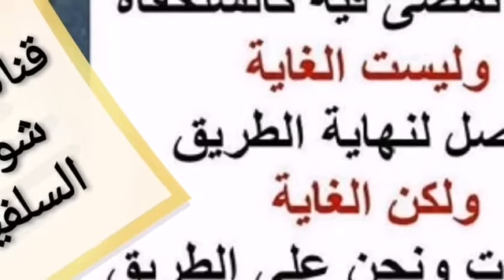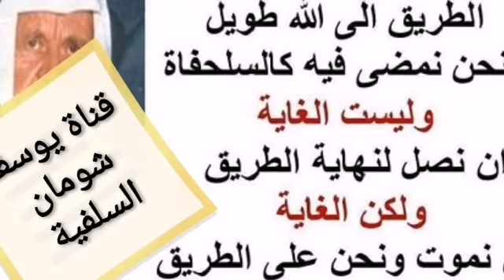8-249 فرق الشعر هل ورد ما يدل على جعلها في اليمين .؟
فرق الشعر هل ورد ما يدل على جعلها في اليمين .؟ حفظ
السائل : هل ورد قرينة أو دليل على أن فرق الشعر يكون للجهة اليمنى ؟
الشيخ : لا ما فيه شيء ، وهذا لأمر ما ، لأن هذه من أمور العادات ، ليست تتعلق بالعبادات ، فالشرع لا يضع نظما للعادات ، لأنه ما جاء ببيانها ، يتركها للناس أحرارا ، نعم .
السائل : هل تجد رخصة لشخص يأكل من أقاربه ... .
الشيخ : بنفس الأسلوب الذي حكيناه عنه بأكل أموال المرابين إذا كان لتأليف قلوبهم وهدايتهم فيجب عليك أن تصلهم من باب صلة الأقارب أولا ومن باب محاولة هدايتهم ثانيا ، وإذا أصروا واستكبروا استكبارا ، ورأيت أن في مقاطعتهم فائدة لهم وزجر لهم عن ضلالهم ، تقاطعهم ولا عليك شيء .